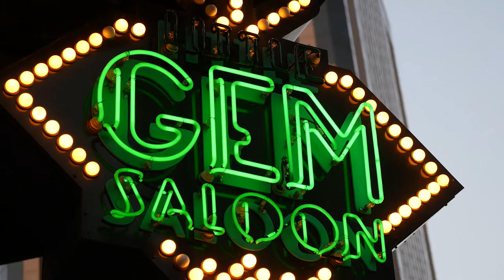Dr. Michael White - Give It Up - Gypsy Second Line - Live at Little Gem Saloon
Clarinet master Dr. Michael White performs his original song "Give It Up/Gypsy Second Line"  at the Little Gem Saloon in New Orleans, LA during the Basin Street Records 20th Anniversary Kickoff, a star-studded evening celebrating the 20th anniversary of Basin Street Records during 2017 Jazz Fest.

Dr. Michael White's latest album, Tricentennial Rag, is out nationally on June 28, 2018. Available wherever fine music is sold, and from Basin Street Records

Special thanks to New Orleans & Company

More about Tricentennial Rag:
The tricentennial of New Orleans is the perfect time to reflect on the culturally rich city’s most important original artistic contribution: jazz. Acclaimed clarinetist Dr. Michael White sets out to do just that on his newest release, Tricentennial Rag. Few people stand as qualified as Dr. White for such a task with a decades-long career as a New Orleans-born musician and accolades including: Heritage Fellow of the National Endowment for the Arts (the nation’s highest award in the traditional and folk arts), six-time winner of Offbeat Magazine’s “Clarinetist of the Year,” Louisiana Endowment for the Humanities Humanist of the Year, The Jazz Hero Award from the Jazz Journalists Association of America, and several TV appearances including performing the National Anthem at the Allstate Sugar Bowl, HBO’s Treme, and many song placements in the CW’s The Originals.
Tricentennial Rag features a “gumbo pot” of song ideas, all of which are originals save the famous “When The Saints Go Marching In,” that span in style from the earliest jazz with Jelly Roll Morton-inspired tunes such as “Mandeville Stomp” that has a ragtime feel spiced with Charleston and Latin rhythms, to “revival-style” up-tempo tunes like “I Saw Jesus Standing in the Water,” to songs like the title track “Tricentennial Rag” which stands in a category of its own as a “modern” 21st century rag by both engaging with and departing from traditional ragtime forms and using an infectious repeated four-bar main section as much influenced by pop music as by early jazz and rags. The eclectic sounds don’t stop there, and other themes include the lively brass band sound reminiscent of New Orleans Carnival parades and activities present on “On Mardi Gras Day,” a medium-tempo blues on “Blues on the Bayou,” and the joyous “flirt song” in the tradition of old pop love songs, “What I Wouldn’t Do To Be With You.”
Dr. Michael White continues to push forward in his mission to keep New Orleans jazz both traditional and fresh on Tricentennial Rag, a satisfying bookend to the first 300 years of New Orleans music, and a launching-point for the next era of both preservation and innovation in the music of the Crescent City.